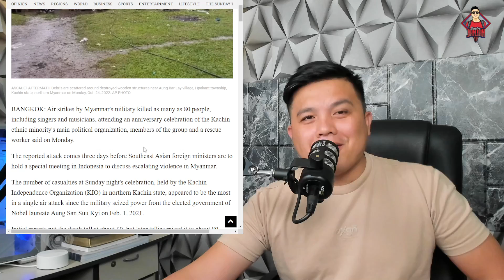80 KATAO, PATAAAY!!